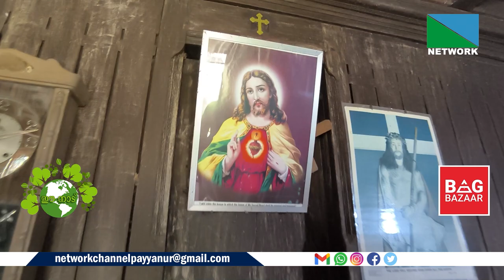ലോറിയേറി വന്ന ഒരു വീടിന്റെകഥ | ഈ നാട്‌